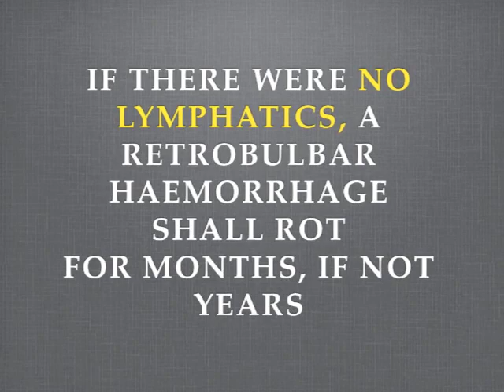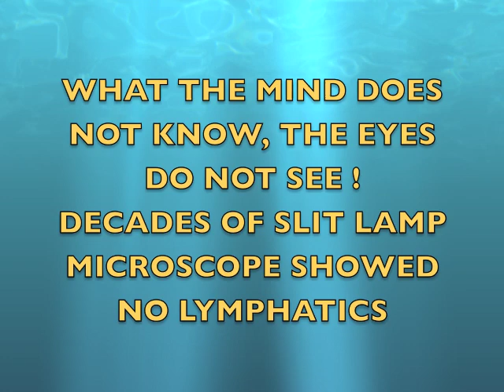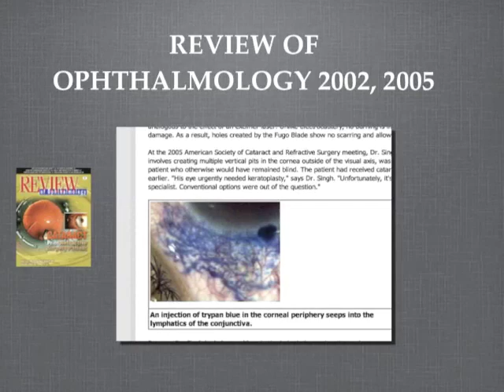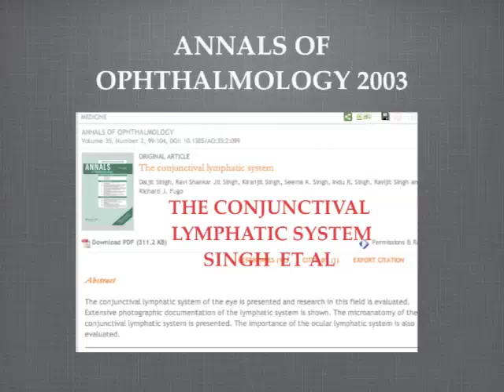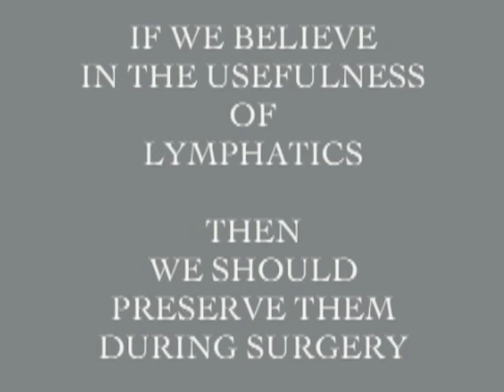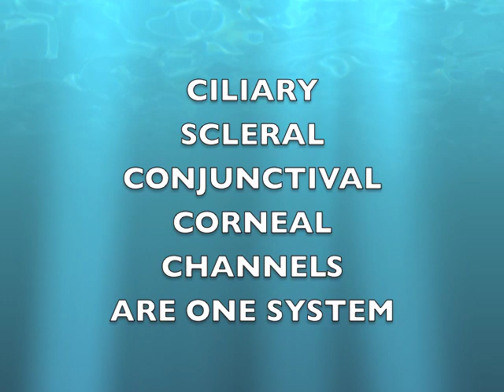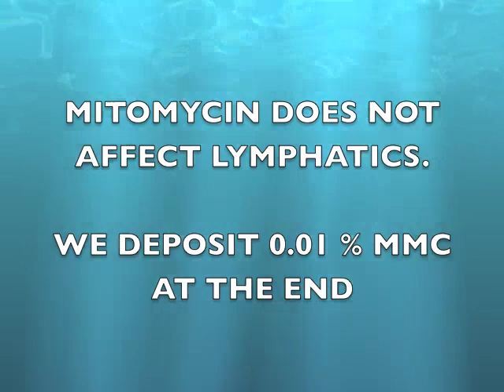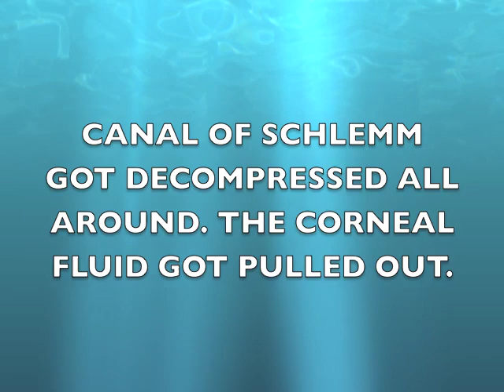Lymphatics in glaucoma surgery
The film shows the lymphatics as seen under a slit lamp microscope and on the operating table. They can be outlined by trypan blue dye.They are the flood drains and need to be preserved during glaucoma surgery